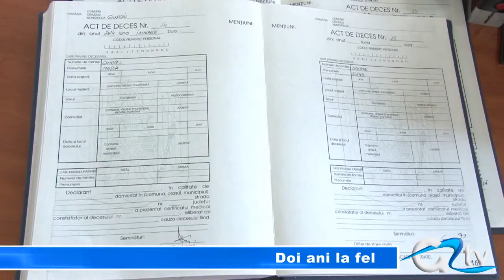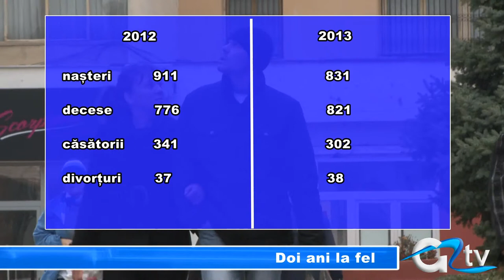DOI ANI LA FEL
Statisticile de stare civilă sunt un indicator fidel al stării unei societăți într-o perioadă dată de timp. Citite cu atenție, aceste statistici pot indica progresul sau regresul unei societăți, iar când cifrele din două perioade de studiu sunt asemănătoare, stagnarea înregistrată spune și ea ceva destul de mult.